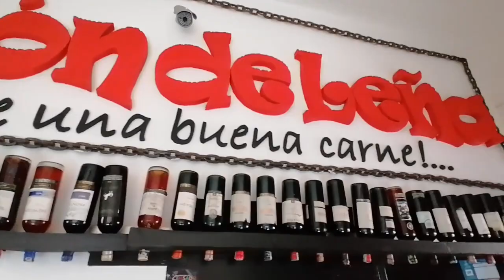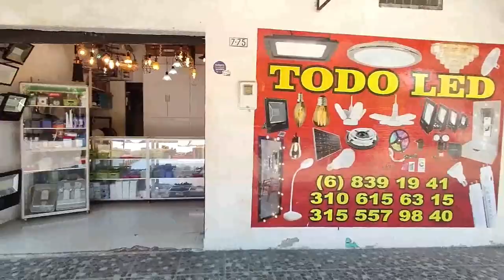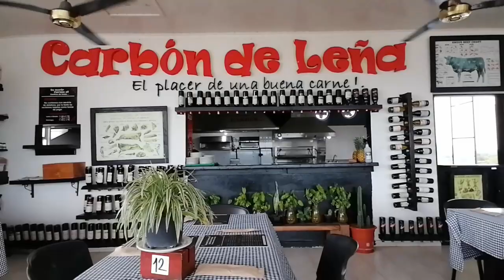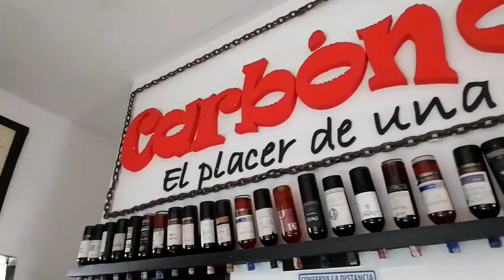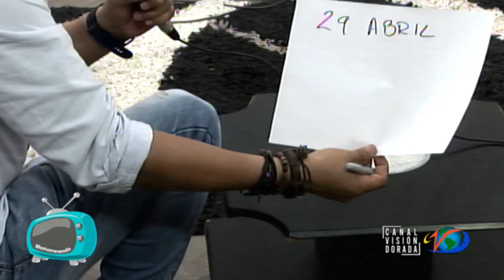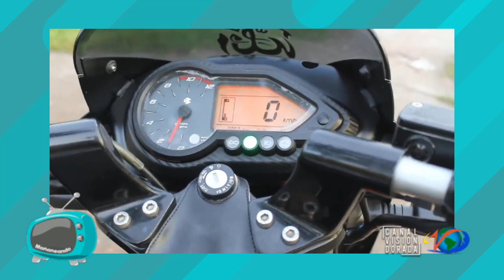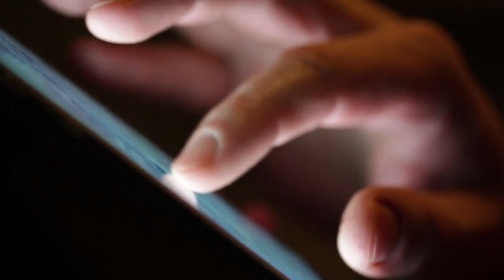Magazine Mañaneando - 29 abril 2022